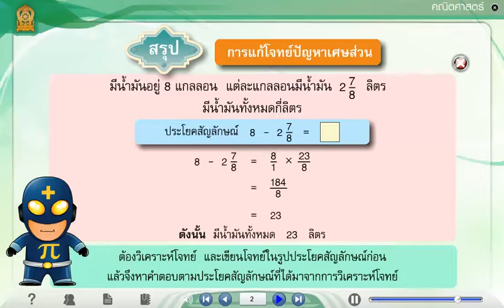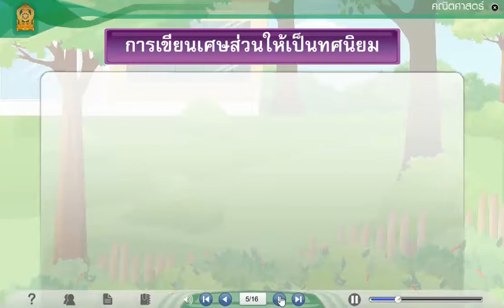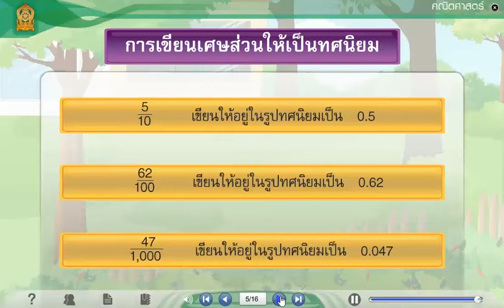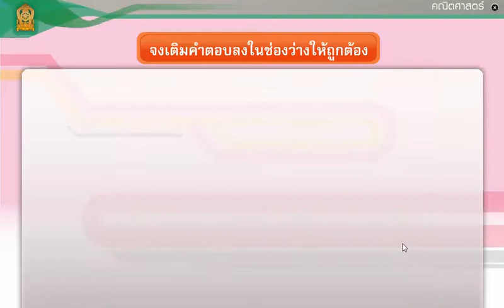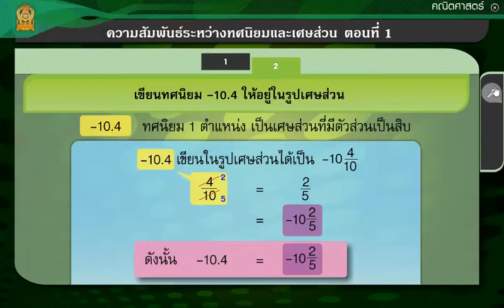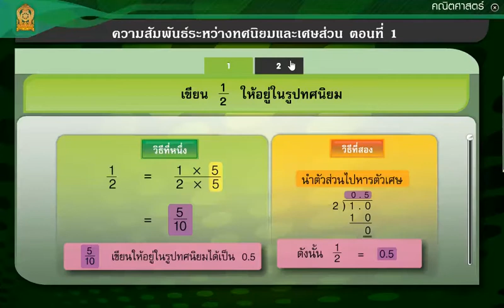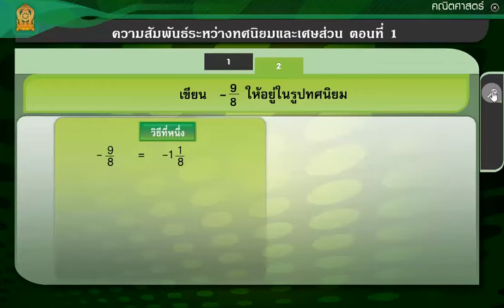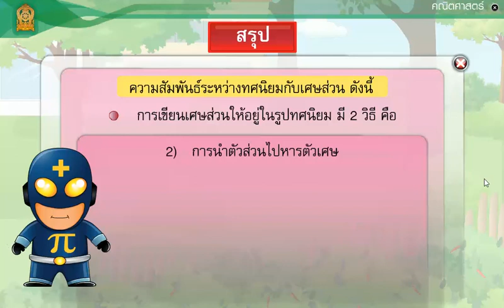08 ความสัมพันธ์ระหว่างทศนิยมและเศษส่วน ตอนที่ 1